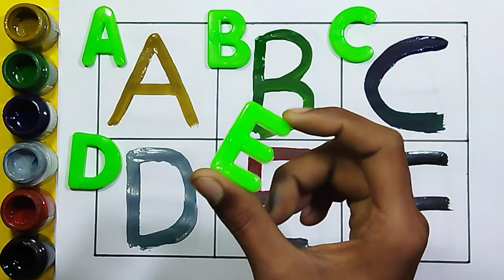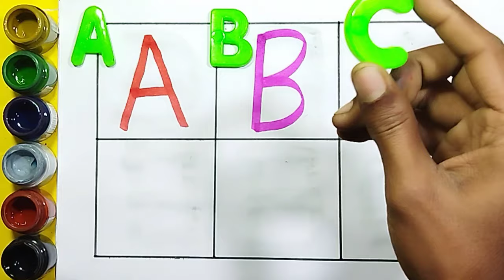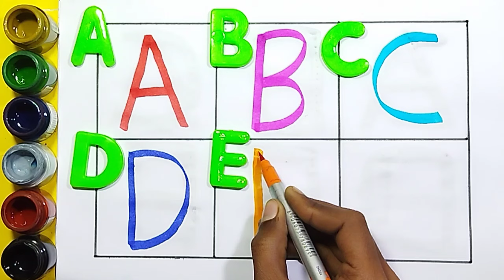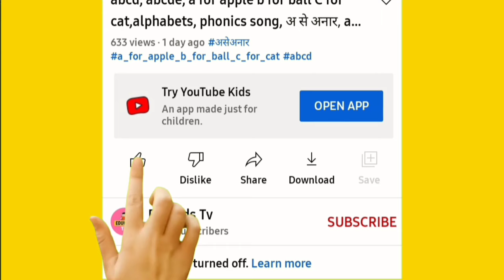A to Z, Kids rhymes, collection for writing along dotted lines for toddler, Alphabet, ABC song, ABCD